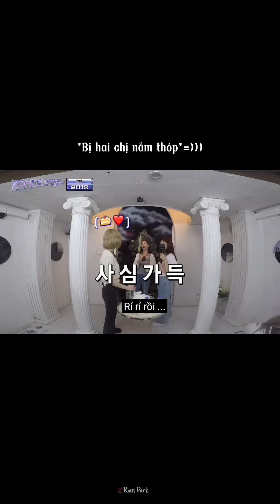[Vietsub] aespa Winter - Khi bạn mê bánh kem nhưng lại bị bắt đi giải đố